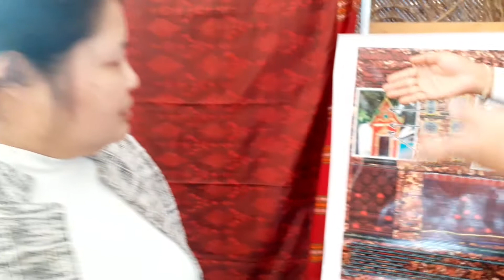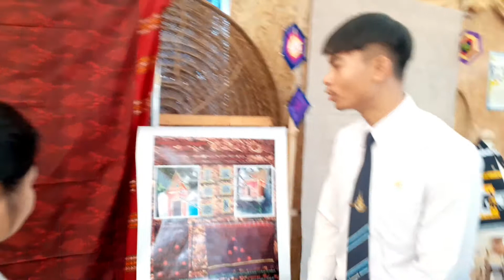นานาสาระท้องถิ่น จินตนาการสร้างสรรค์จากแนวคิดสู่การสร้างสรรค์ผ้าไหม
โดย ยโสธารา ศิริภาประภากร
จินตนาการสร้างสรรค์จากแนวคิดสู่การสร้างสรรค์ผ้าไหม